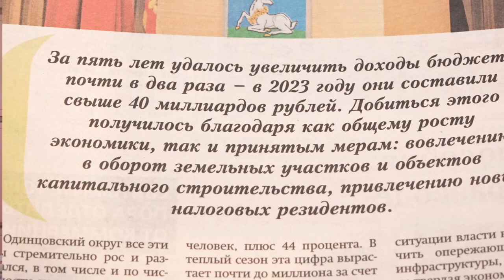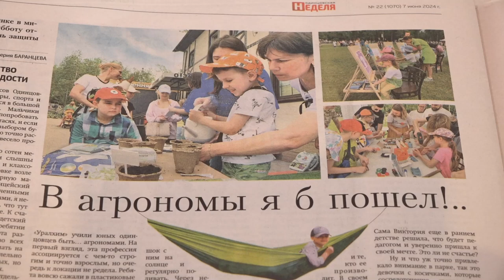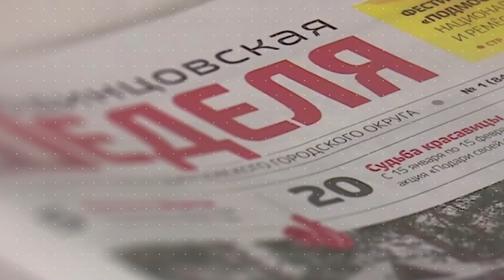Обзор газеты "Одинцовская неделя" 07.06.24